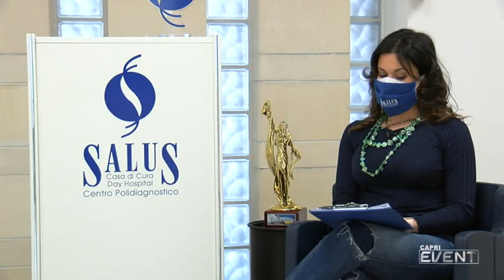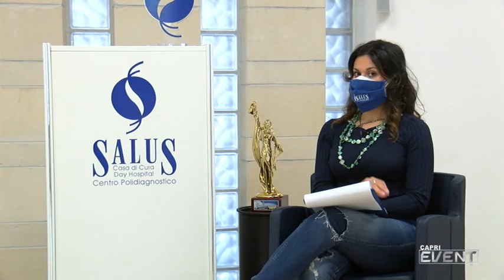SALUS 25 PUNTATA